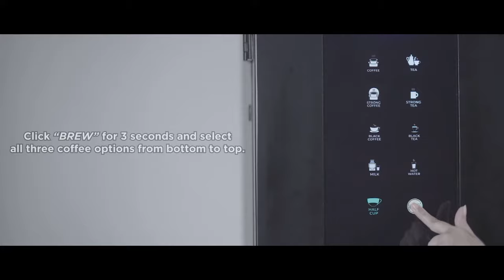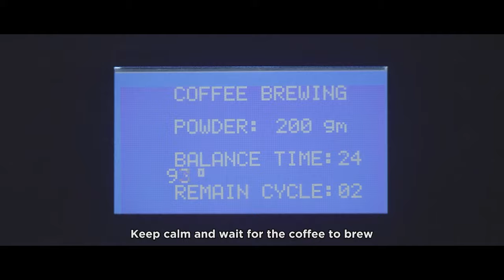Cothas Grande- How to use Cothas Grande Automatic Vending Machine | Coffee Machine Demo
Get the best filter coffee at the touch of a button
Dispenses 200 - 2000 cups / day
Real time consumption dashboard
Sleek & ultra slim design with compact fit
Easy to use, easy to maintain
Perfect for offices, cafes, workspaces, etc.
70 years of filter coffee experience in one cup
Automatic cleaning system
Learn how to use the Cothas Grande by watching our simple video, and begin your coffeemaking journey!